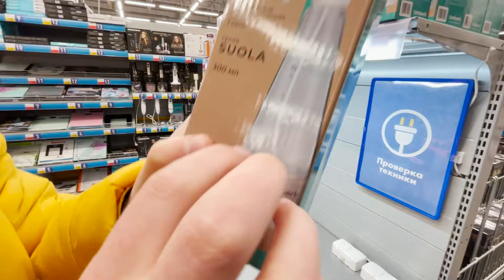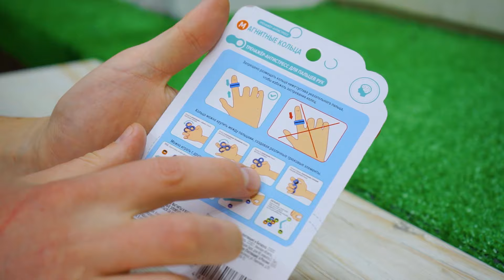7 ГАДЖЕТОВ ИЗ ЛЕНТЫ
Как вы знаете Лента это огромный гипермаркет, в котором можно купить самые разные товары от продуктов до инструмента. Именно поэтому сегодня мы отправились в этот магазин для того, чтобы найти там 7 интересных и возможно полезных гаджетов, так как в комментариях под прошлыми роликами многие писали про Ленту.